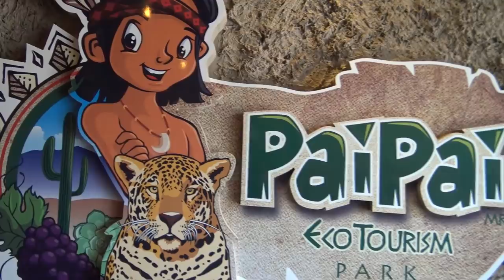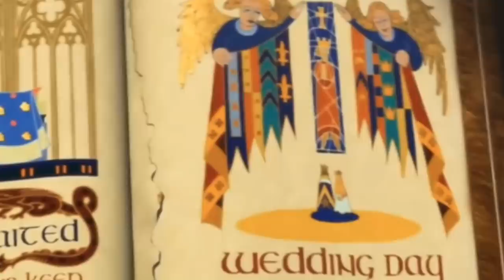🦁ENTRAMOS A LA JAULA DE UN LEON_ ¿QUE PASO?😱